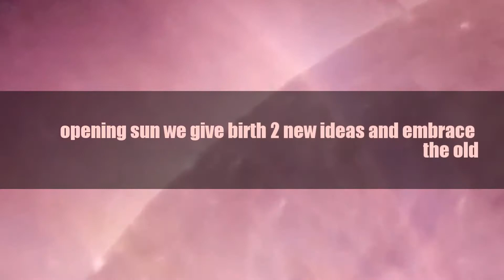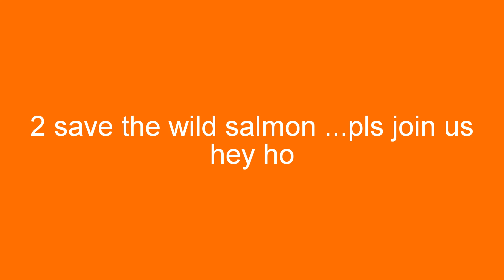Copy of My Edited Video